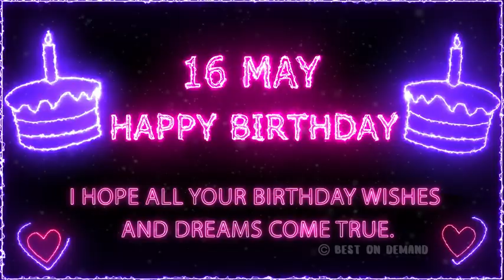16 May Special New Birthday Status Video, happy birthday wishes song, birthday msg quotes जन्मदिन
16 May Special New Birthday Status Video, happy birthday wishes song, birthday msg quotes जन्मदिन